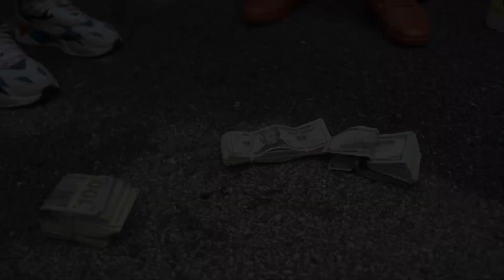Capo Shyne - More In ( Official Video )